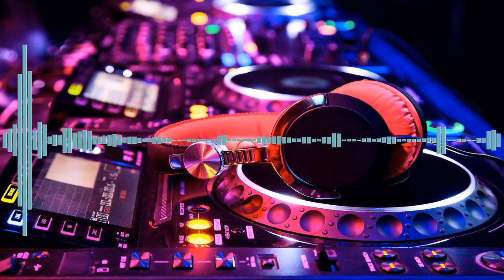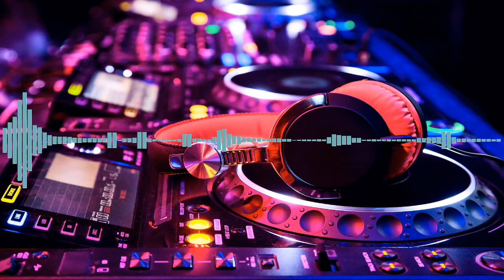X Night X Trap EDM Techno Music - No Copyright Royalty Free Music for Game Vlog Stream Youtube cc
Need that awesome BACKING TRACKS for your STREAM / GAME/ RAP / DJ / VLOGS / any YOUTUBE VIDEO?
Play it at a party, use it as workout music, or for studying, do whatever you want :)

!!!IMPORTANT!!!
Geeksoure Original Music

Please COPY and PASTE this on your video description when you use my music:

X Night X Trap EDM Techno Music by Geeksource

How to download youtube videos and automatically convert to MP3:
1. Copy URL above (The one on the address bar, starts with https:) copy the entire thing
2.
3. Paste the URL
5. Click Convert
6. Click Download
7. ENJOY! :)

Background pictures used:
These are all pictures publicly available in google search under creative commons labeled for reuse with modification.
Just search "x trap music"